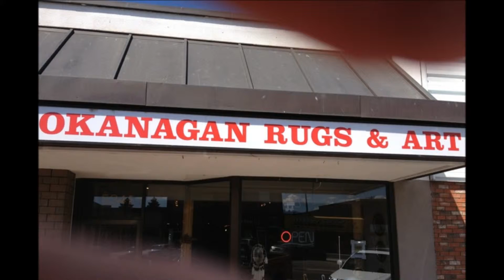Okanagan Rugs and Art - Oriental Rugs Kelowna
Okanagan Rugs and Art - Oriental Rugs Kelowna, Your number 1 source for top Quality Persian Rugs and Oriental Rugs and Carpets.Looking for that special piece to enhance your space then check out our great line of handmade Oriental Rugs Kelowna. Our Persian Rugs and Oriental Carpets are hand woven using centuries old traditional skills and artistry that guarantee strength and durability for generations to come. With a wide variety to choose from we are sure you will find that right Area Rug for your space. From Contemporary Designs to Traditional Designs we will help when looking for Kelowna Oriental Rugs.Our Rugs come from India, Nepal, Pakistan, Afghaistan and Iran, travel the world and enhance your space at home with Oriental Rugs Kelowna and West Kelowna, serving all of the Okanagan. Free delivery in Kelowna. To find out more